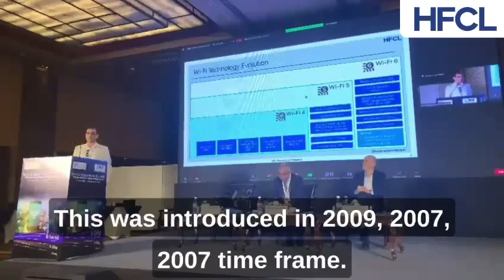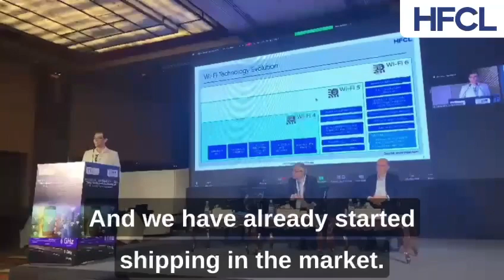Wi-Fi 7 and 6GHz Delicensing: Global Perspectives from HFCL's Seminar-WBA & BIF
Gain valuable insights into the future of Wi-Fi with Bhuvnesh Sachdeva, Senior Vice President of HFCL Limited, as he discusses Wi-Fi 7 and the delicensing of the 6GHz band in a panel discussion at the prestigious WBA & BIF India Seminar. Explore how these advancements are revolutionizing next-gen Wi-Fi technology and shaping the global connectivity landscape. Stay updated on the latest Wi-Fi innovations and possibilities for enhanced wireless experiences. Wi-Fi7